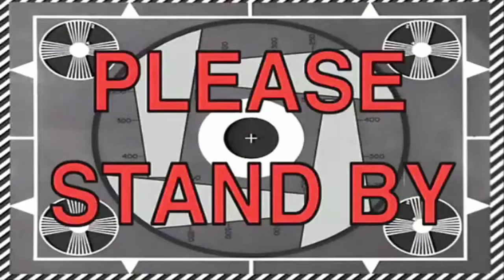3v3 Heroes Lockout - IM SUCKS! #2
in 3v3 Heroes Lockout i'm always using ana and healing full time(not killing) FTW, but for this video i need to train all of my characters (otherwise i don't really have any content or anything to show in my healing in this video). plus, if i win using that character, i can't use that character for the next round... hope you enjoy it :D

Warning! no Refund or Return money after donations (ads at your own risk)
(Free Donation, Disable Adblock to Proceed) Thank you so much for your donation and spending extra 20 second, i am really appreaciate it ^_^
(Quick Donation)Thank you very much for your donation, i appriciate it ^_^

All Right to their own

Doug Maxwell/Jimmy Fontanez - Mariachiando
Mortal Kombat
Benny Hills theme remix